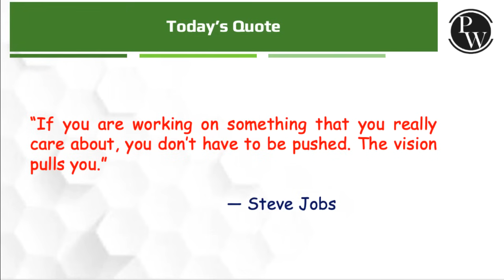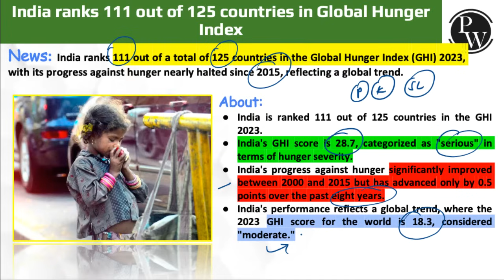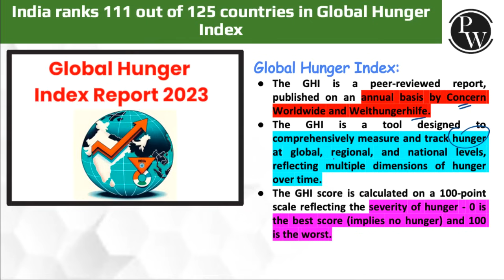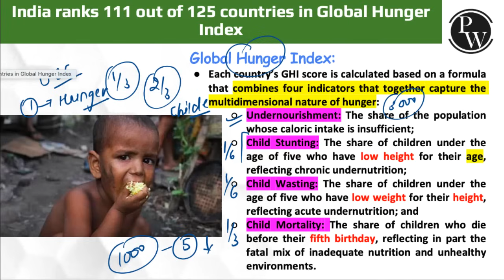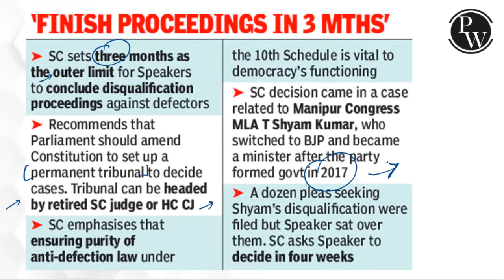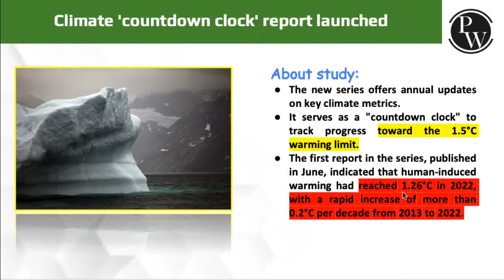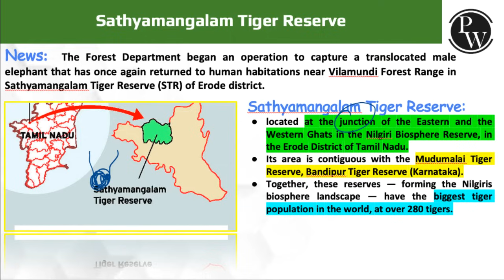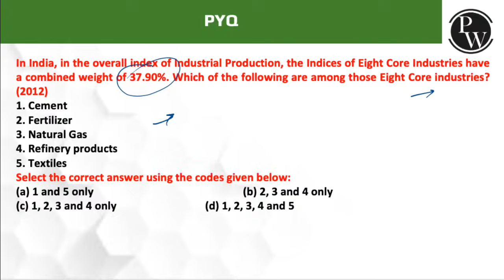Daily News Analysis | 14 October 2023 | Current Affairs Today | OnlyIAS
Stay ahead in the UPSC game with "The Hindu Analysis"! Delve into the latest current affairs. Unravel the complexities of today's world with insightful coverage, and gear up for success in the fiercely competitive UPSC examinations.

📌 PHYSICS WALLAH SOCIAL MEDIA -
0:00 Introduction
0:50 THE HINDU (Headlines)
1:59 The Indian EXPRESS (Headlines)
2:29 India Ranks 111 out of 125 countries in the Global Hunger index
9:57 Do not reduce anti-defection proceedings into a charade, SC
13:29 'Finish Proceeding in 3 MTHS'
14:45 Kathakali Festival 'Bhasuram Bhasayati'
16:17 Climate 'Countdown Clock' report launched
19:36 Sathyamangalam Tiger Reserve
21:13 SAGAR MAITRI programme
23:16 PYQ